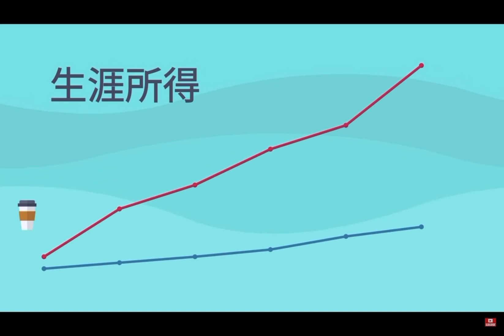【実は誰でも出来る】日本に一握りいる金持ちしか知らない金回りのカラクリ特別に教えます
🔽無料セミナー開催中🔽

稼ぎたい！人は是非参加してくださいね🌟
しかも！セミナーだけじゃなく、LINEでは有益情報も配信中！

【参加方法】
👇LINE登録で、マーケセミナープレゼント💐

竹花校長の
オンラインスクール入学はコチラから！

皆様のご入学お待ちしております🎓✨

【竹花校長☆彡全編はコチラ】

【竹花貴騎の1限目の授業】